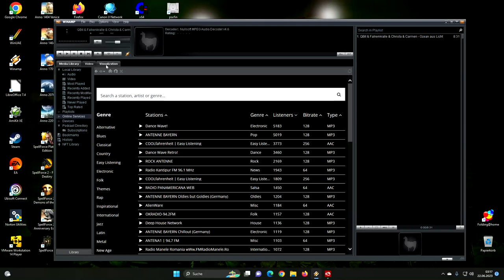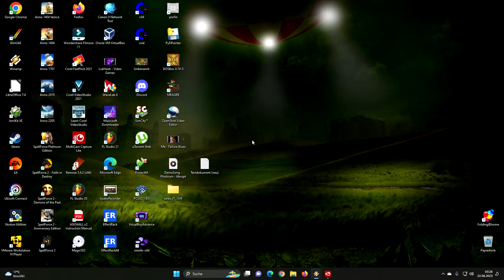Carmen & Christa & QBit & Falkenkralle Ozean aus Licht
Poesie